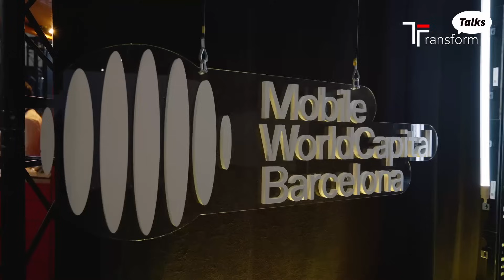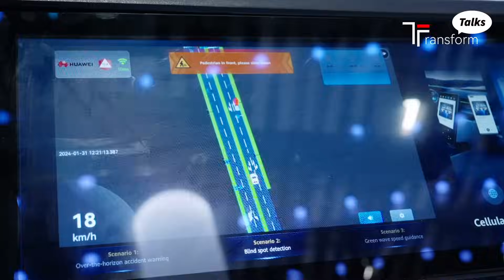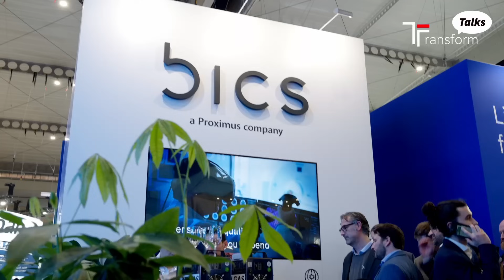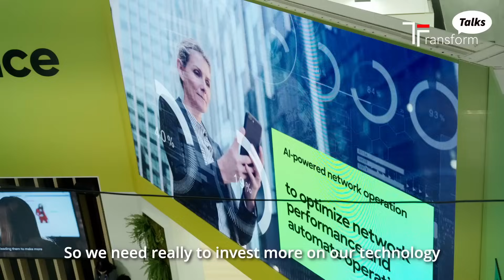Future lifestyle applications powered by 5.5G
At this year’s MWC2024, more than half of attendees came from outside of the telco industry – a sign that cross-industry partnerships are thriving, says Karim Benkirane, Chief Commercial Officer of UAE operator du.